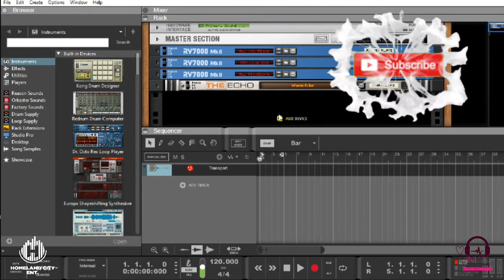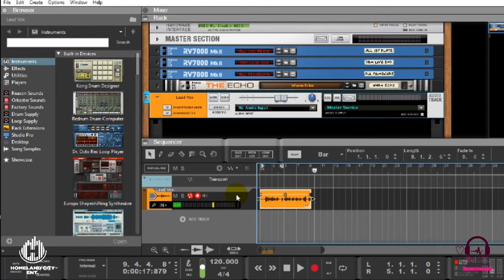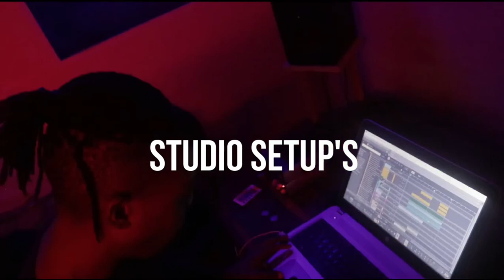Reason Basics : Recording In Reason 11 / How to Record in Propellerhead's Reason |2021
This will get you started recording in Reason 11 / Studios